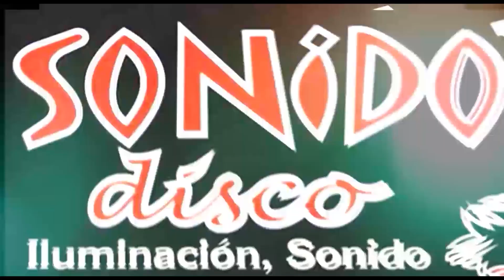Entrevista con Toto & Tuny - Pagode Do Zé